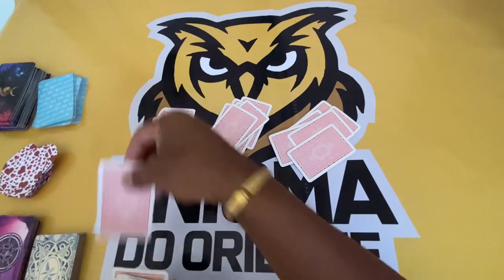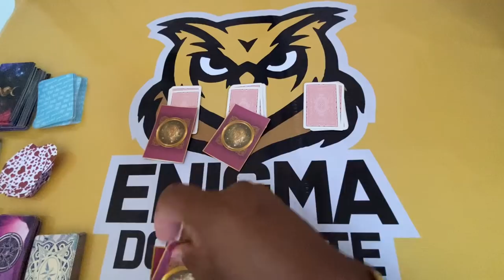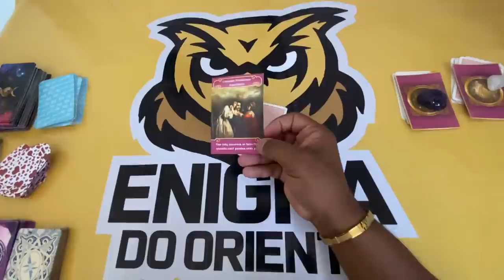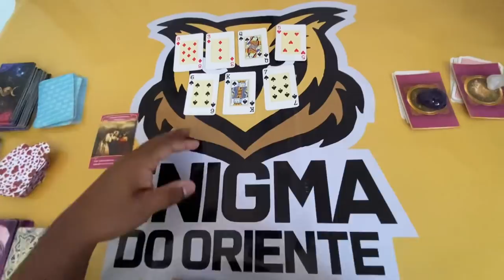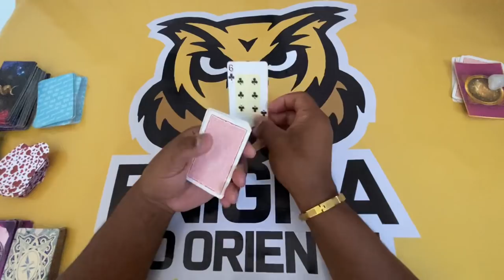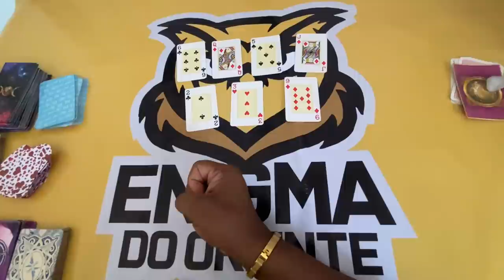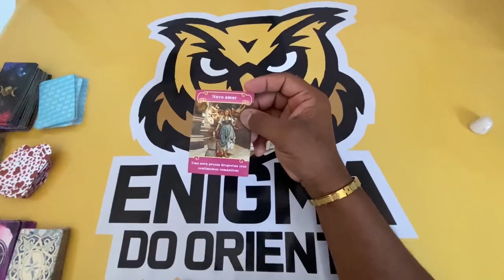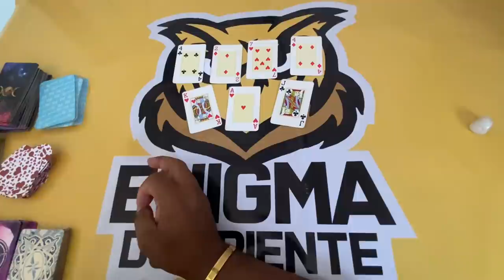ELE HOJE EM RELAÇÃO A VOCÊ! !!💘 [ Tarot Responde ] Tarô [Tarô ] Tarot